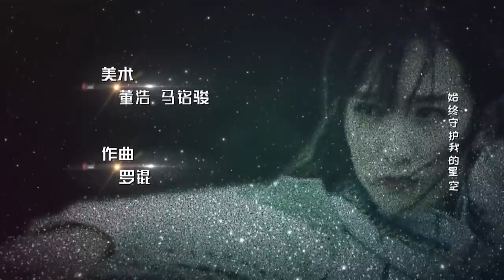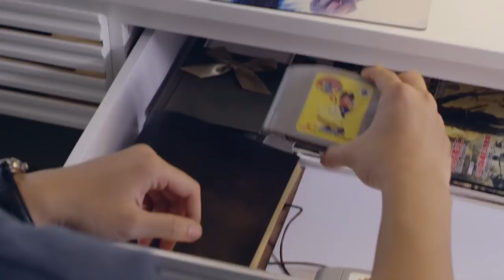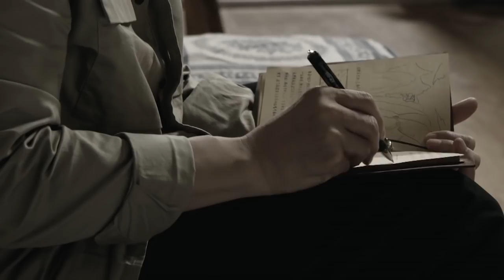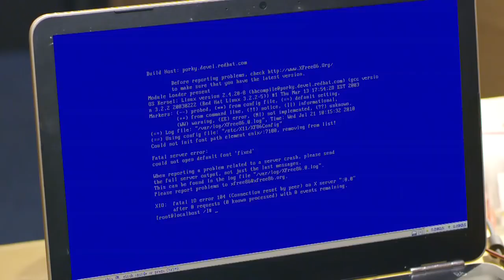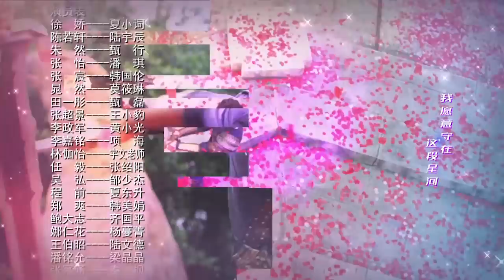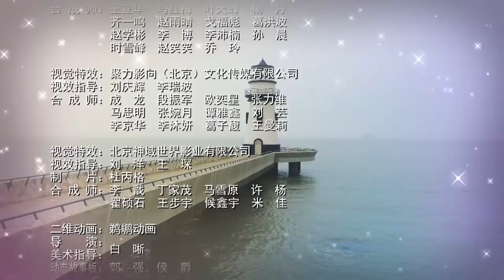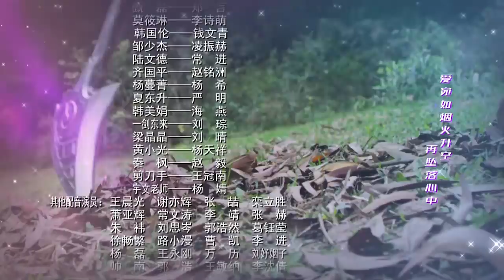【初遇在光年之外】第4集 | 陈若轩、徐娇主演 | Beyond Light Years EP4 | Starring: Chen Ruoxuan, Xu Jiao | ENG SUB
►剧集信息：
导演: 杨浩宇
编剧: 汪远 / 邹杰 / 朱龙春 / 张珮珏
主演: 陈若轩 / 徐娇 / 朱然 / 晁然 / 张宸 / 田依桐
类型: 剧情 / 爱情
制片国家/地区: 中国大陆
语言: 汉语普通话
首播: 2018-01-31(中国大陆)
集数: 38
单集片长: 45分钟
又名: 光年

►剧情简介：
      燕青大学计算机系的陆宇辰（陈若轩饰）品学兼优。大一新生夏小词（徐娇饰）就读中文系，是个平凡女生，平日爱好就是看书、写武侠小说。外型俊冷的陆宇辰和阳光善良的夏小词，上学第一天就意外撞个满怀，并惹出一连串糗事，两人就此结下梁子。但随着在校园生活的互动，他们越来越默契，共同解决了很多难题，小词的武侠小说顺利出版，而陆宇辰也在小词的鼓励下成功创业。两人共同努力事业有成并且收获了美好的爱情。

►Synopsis:
Lu Yu-chen is a stellar computer science major at Yanqing University. Xia Xiao-ci is a down-to-earth freshman Chinese Literature major, whose hobby is reading, and writing martial arts novels. The cool Yu-chen and warm Xiao-ci literally bump into each other on the very first day of school and a series of embarrassing stories enfold between them, forever binding their lives together. With frequent interaction on campus, they come to understand each other deeply, and solve a lot of problems together. Xiao-ci successfully publishes a martial arts novel, and Yu-Chen is also encouraged by Xiao-ci to start a business on his own. They work together to achieve success and harvest a beautiful love together.